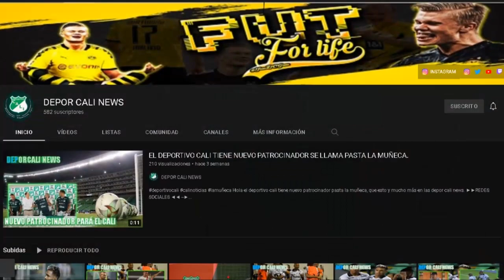ARRANCO LA PRETEMPORADA DEL CALI, SEBASTIAN LEYTON PODRIA SUMARCE COMO FICHAJE EN LA PROXIMAS HORAS.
HOLA EN ESTE VIDEO TE CUENTO:
Deportivo Cali arrancó pretemporada: las principales novedades.
Deportivo Cali: ¡Todo listo para anunciar al fichaje extranjero!.